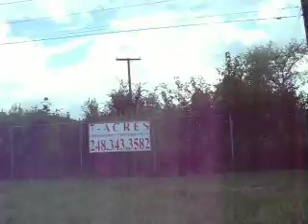Charles The Pointe 001.MOV